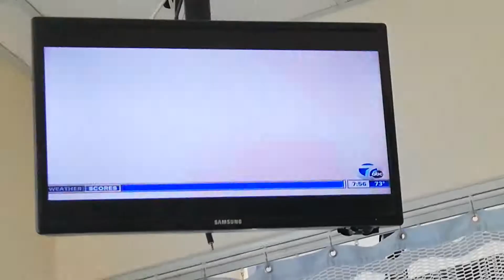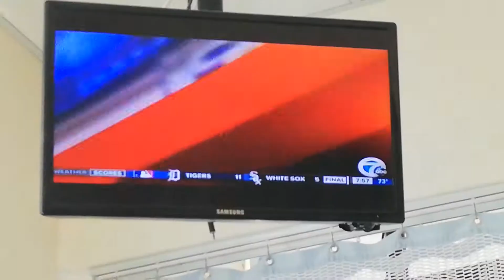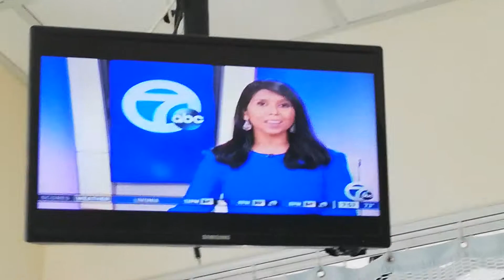WXYZ CHANNEL 7 NEWS - 7-5-19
ANU PRAKASH - DARK BLUE PRINT DRESS